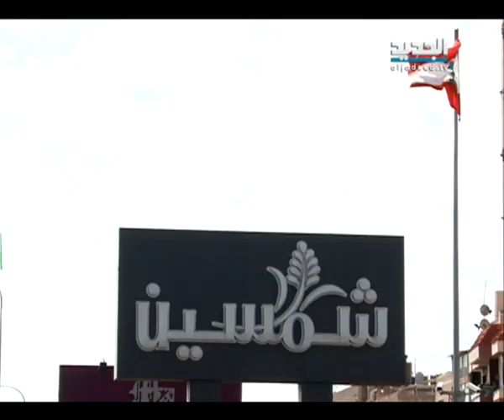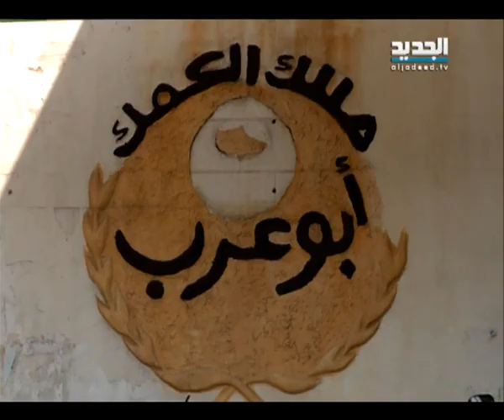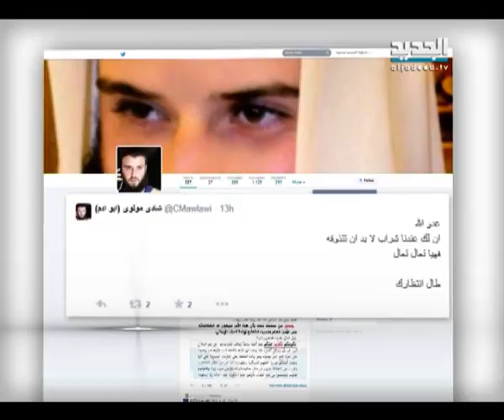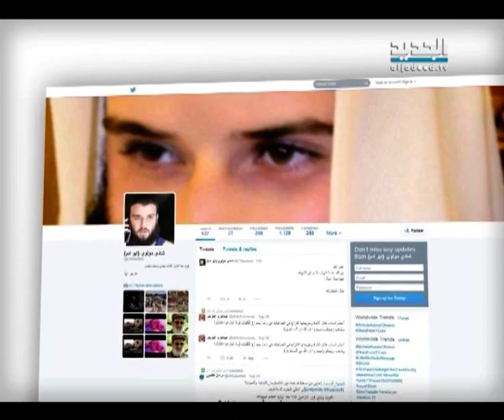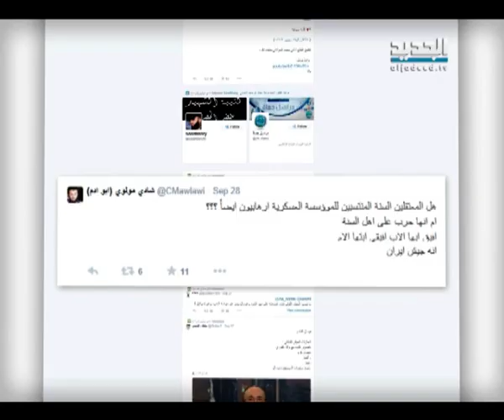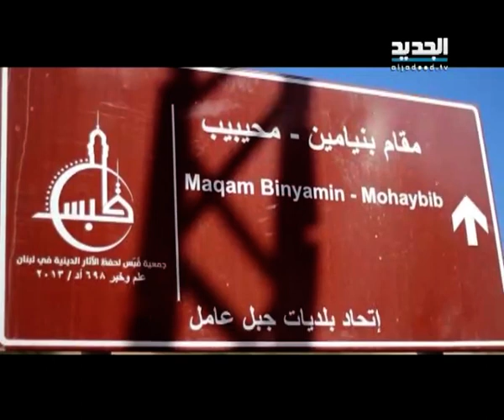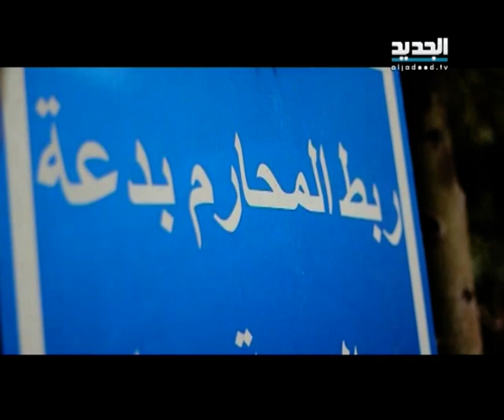نشرة الظهيرة 02-10-2014 كاملة